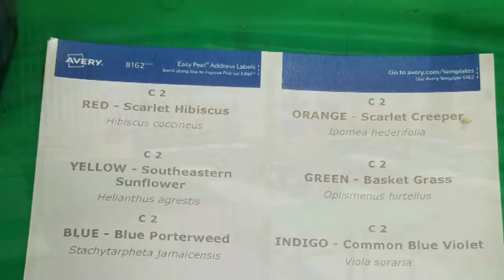Palm Beach County Chapter's Rare and Unique Plant Auction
2018 is their 13th year. Special thanks to Dr Craig Huegel and Susan Lerner along with the rest of this gracious chapter for promoting the message of native plants to their community in an interesting way.